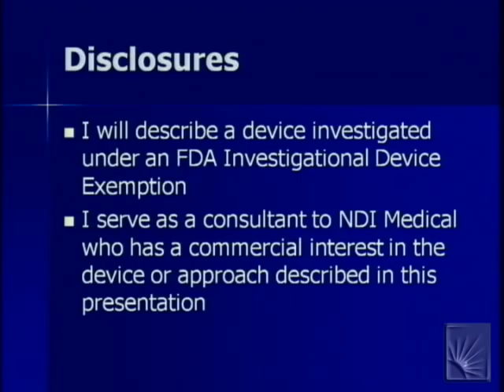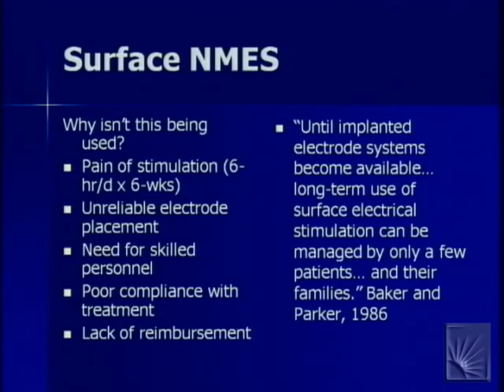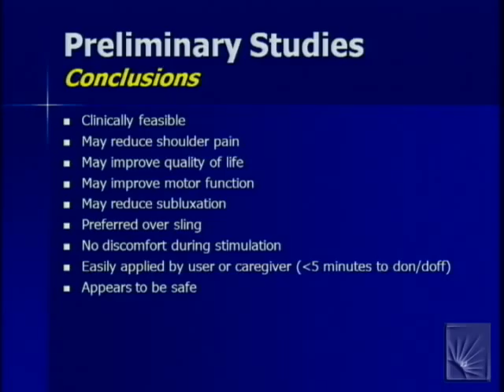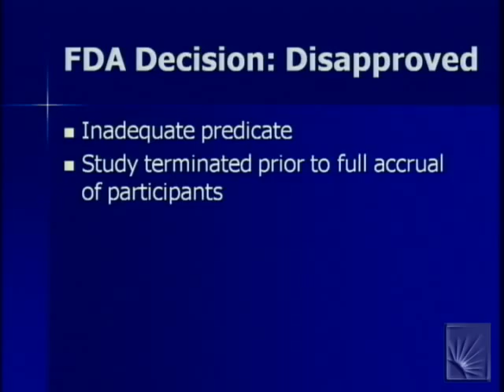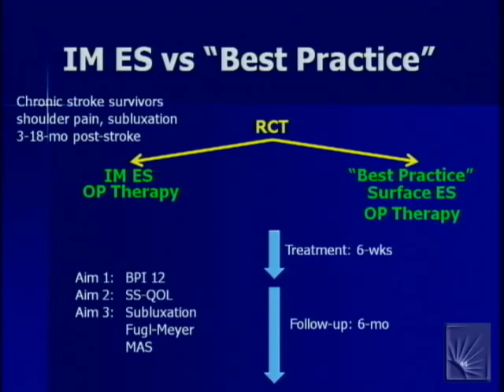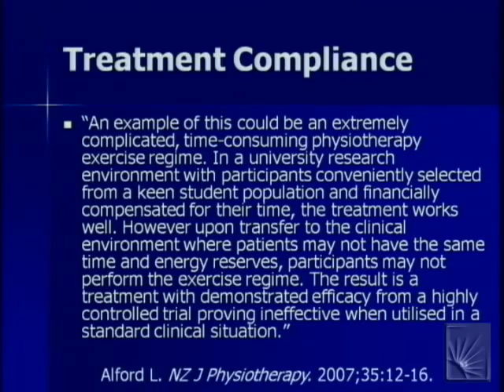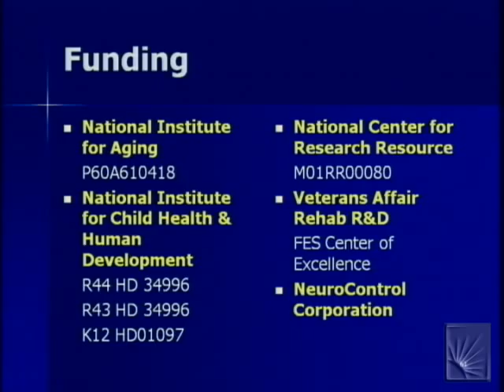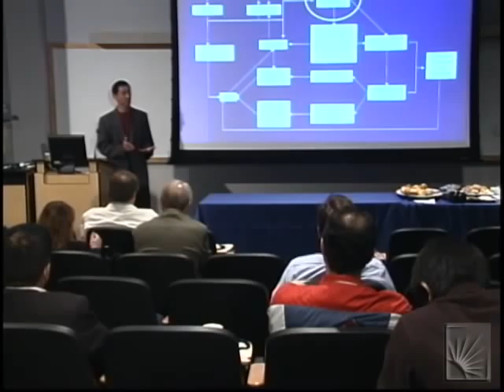Intramuscular Electrical Stimulation for Post-Stroke...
Intramuscular Electrical Stimulation for Post-Stroke Pain
FES Seminar - John Chae, M.D., M.E.
Friday, October 10, 2008
The Cleveland FES Center and the APT Center